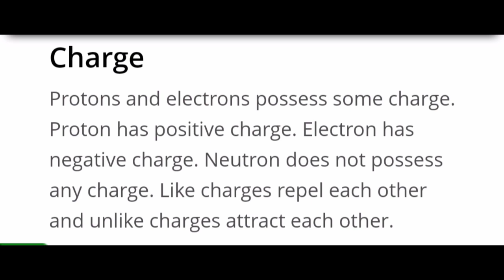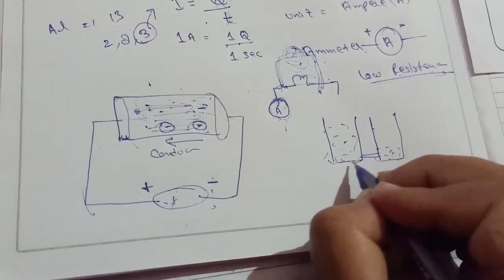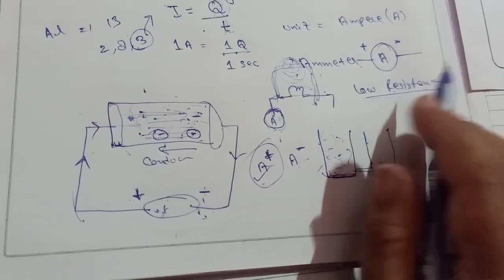Electricity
Students will learn about electricity , electric charge and it's flow